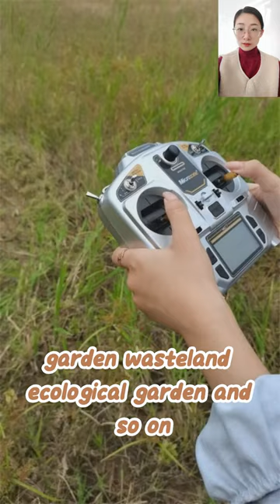China made tracked robot mower low price for sale, Chinese best slope mower price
Vigorun Tech is one of the best Chinese factories which are mainly producing tracked robot mower. The moving efficiency can be very high and the operation is simple for beginners. The walking speed is about 6km/h and the working slope can reach 50°. All Our best slope mower are full of power and have a long-lasting battery life.

Our tracked RC robot mower have the following characteristics: low power, low noise, exquisite and beautiful appearance, and greatly reduce manual operation. Factory direct supply and delivery with very competitive price. Delivery time for on-site stock will be within 7 days after order is received.

The above video is just a small part of our appearance display and performance test of the remote control slope mower we produced.

Main specifications:
General Parameter
Model: VTC550-75/VTC550-90/VTC800-160
Working Degree: 0-50°
Adjustable Cutting Height:10~180mm
Mower type: Crawler
Crawler width: 150mm
Walking Speed: 0-6km/h/0~4km/h
Cutting Width: 550mm/800mm
Min Ground Clearance: 20mm
Remote Control Range: 200m
Lifting Blades: Yes
Self-charging: Yes

Engine
Fuel Type: Gasoline
Power / Emission: 7.5Hp/175CC/9Hp/224CC/15Hp/452CC
Start Method: Electric start
Engine Type: Single cylinder, four stroke
Fuel Tank: 2L/10L
Working Time: 2h/6h
Emission Standard: Euro 5
Brand: Yamaha/Loncin
Dynamo

Walking Motor
Motor Type: Brush/Brushless electric traction/

petrol adjustable blade height sharp mowing blades remotely controlled tracked brush mower
China made remote brush mower low price for sale, Chinese best remote control mower
gasoline engine rechargeable battery all terrain remote operated lawn mower trimmer
China made remote controlled mower low price for sale, Chinese best bush remote control
gasoline engine blade rotary sharp mowing blades electric start radio controlled weeding machine

CE EPA approved gasoline engine 500mm cutting width radio controlled brush cutter
gasoline engine cutting width 800mm blade rotary multifunctional remote lawn mower
China made RC radio controlled lawn mower low price for sale, Chinese best cordless brush cutter
strong power petrol engine 20 inch cutting blade cordless slope mowing machine